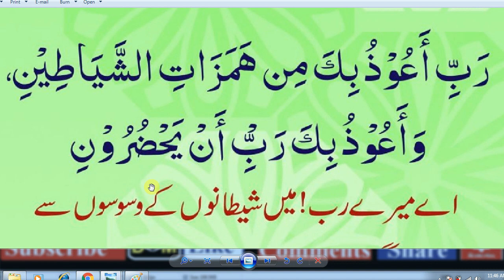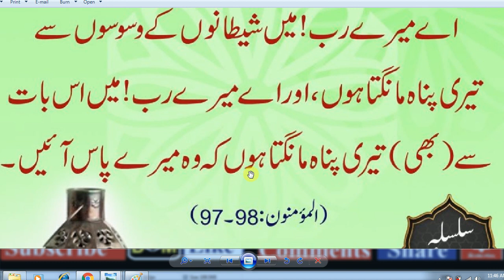Daily Dua every Muslim every day